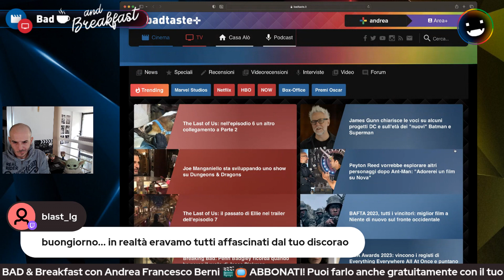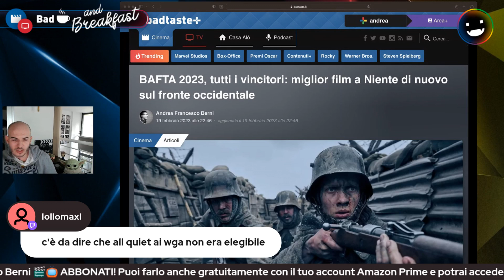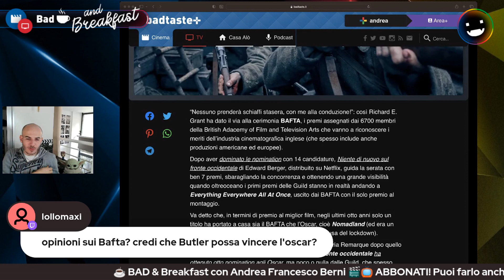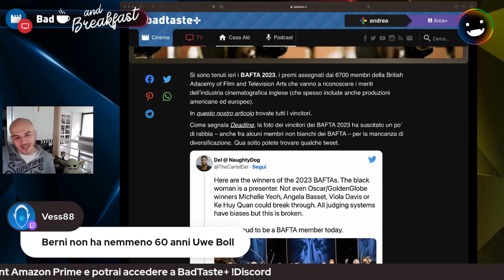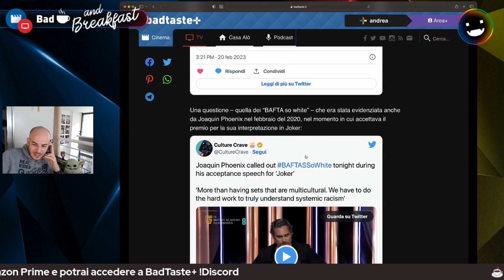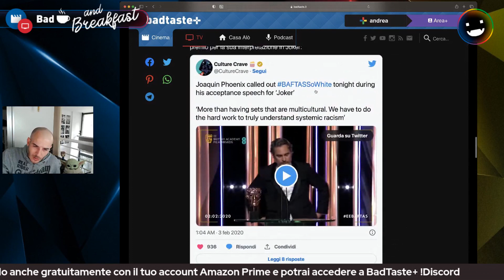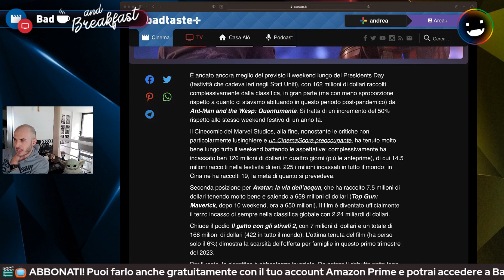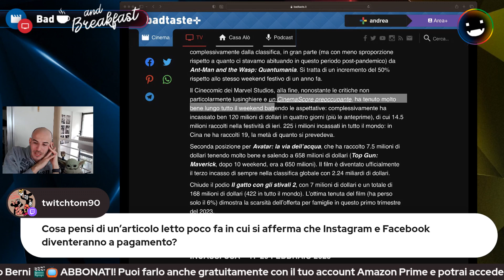BAD & Breakfast - Rassegna stampa con AFB - 21/2/2023